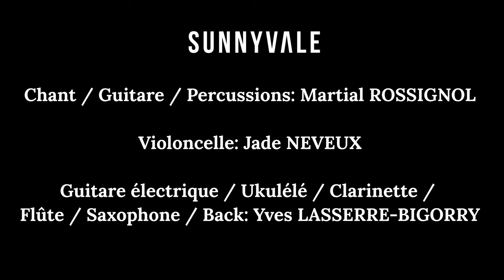I won't go back home - Sunnyvale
Chant / Guitare / Percussions: Martial ROSSIGNOL
Violoncelle: Jade NEVEUX
Guitare électrique / Ukulélé / Flûte / Clarinette / Saxophone / Back : Yves LASSERRE-BIGORRY
Tourné au bar "Le Rhino", Toulouse, octobre 2022